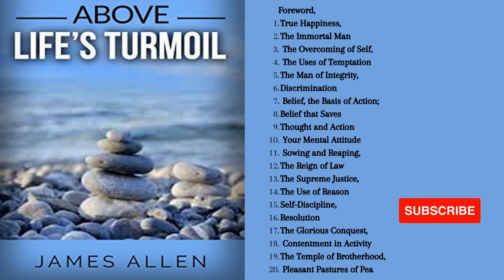Above Life's Turmoil || James Allen || Full Audio Book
Forward Chapter 1 & 2 - 0:00
Chapter  3 & 4 - 12:11
Chapter 5 & 6 - 28:14
Chapter 7 &8 -  39:22
Chapter 9 & 10 - 52:49
Chapter 11 & 12  - 01:02:27
Chapter 13 & 14 - 01:16:38
Chapter 15 &16 - 01:32:34
Chapter 17 &18 - 01:50:31
Chapter 19 & 20 - 01:50:31
Let this book show you how to confront the truth of who you are and how you came to be who you are. From there you will be free to become who you wish to be. A man must be true to himself, fearless with himself, before he can perceive the Pure Principles of Truth-James Allen